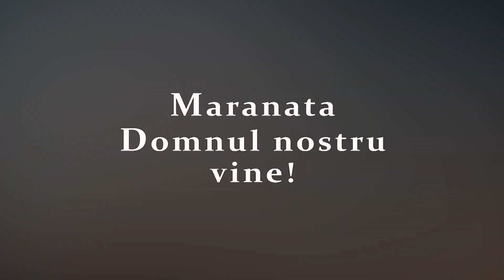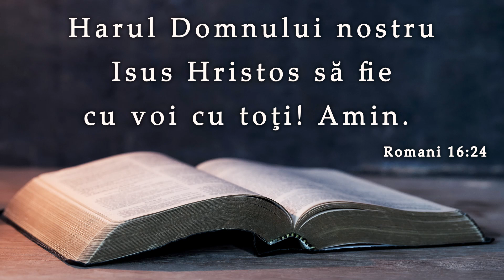Cornel Burlacu || Duceți până la capăt MÂNTUIREA voastră